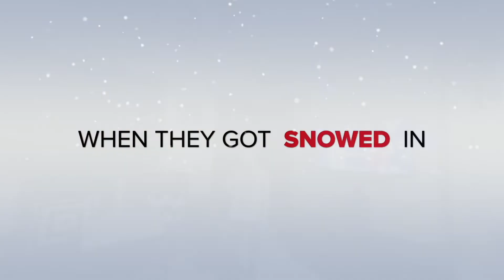HAPPY NEW YEAR MGA KAGILAS | REY GILA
Gusto ko lng kayong batiin ng
happy new year mga kagilas.
ingat po tayong lahat.
stay safe and god bless us all this year 2022.

Video Editor:
IMOVIE and MOVAVI

New Gear :
- 2020 MACBOOK AIR M1
- INSTA 360 GO 2
- GoPro Hero 2018 Edition

enjoy mga GILAS...